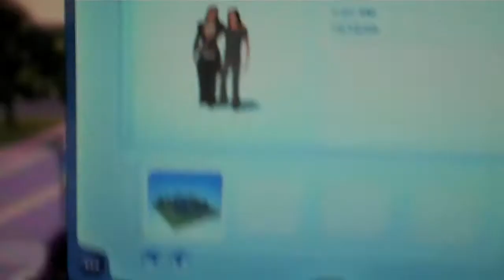Death Metal MIDIs lol... Day 70. (Wed Apr 7, 2010)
Max comes home from work and wakes up Amanda. The two of them do their daily routine of eating at the cafe and talking about the fucked up neighbor. lol.